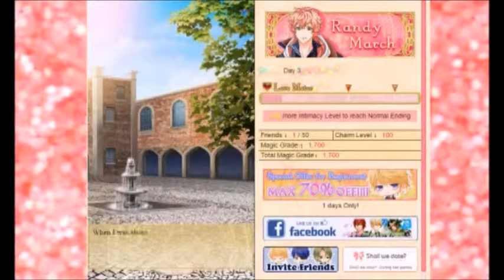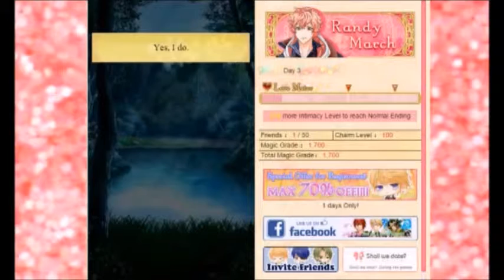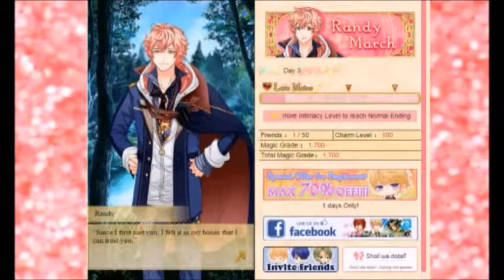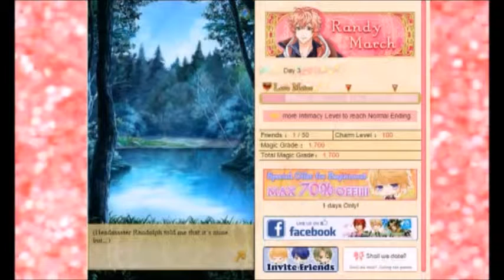Shall We Date? Wizardess Heart: Randy March: The Sass Begins - Part 15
And so the journey begins for our heroine. A story felled with love and stuff.

Movie clip: The Last Unicorn by Peter S. Beagle